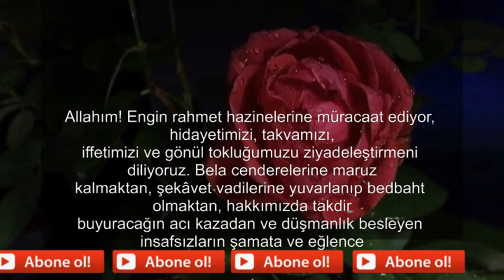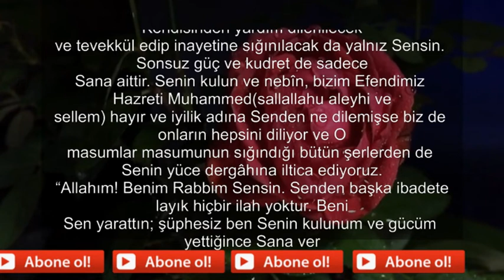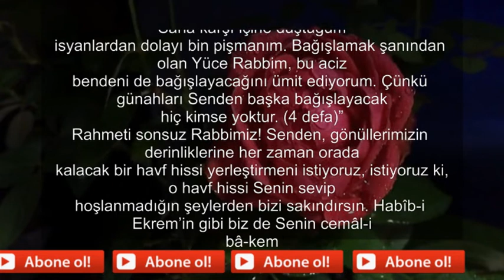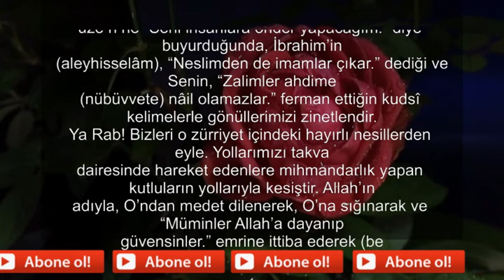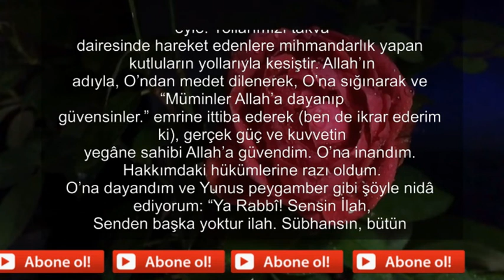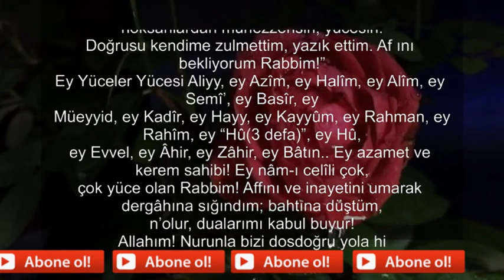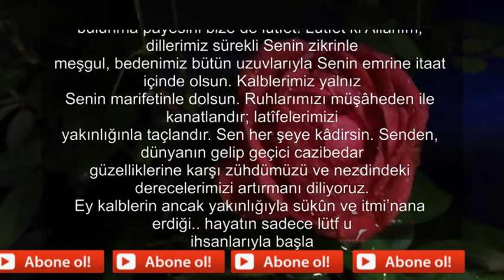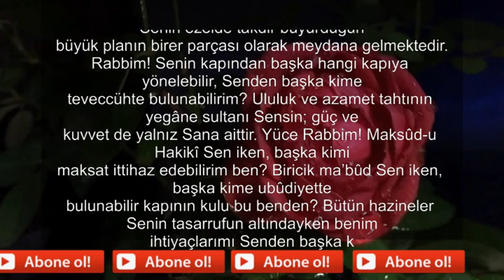RAMAZAN BAYRAMI DUASI ÇOK AZAMETLİ BEREKETLİ HUZUR VEREN DUA